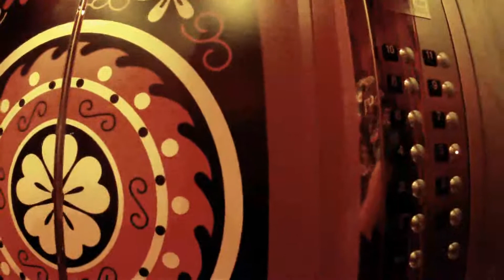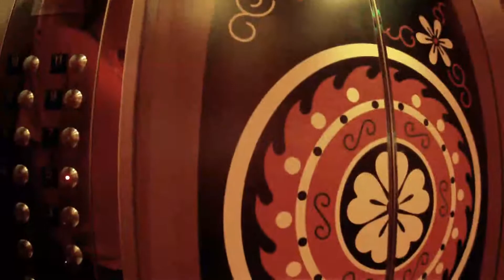Carnival Freedom Quick Tour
Carnival Freedom. Departed from Port Everglades, FL. 8 day cruise,
Western Caribbean. 9/25/10